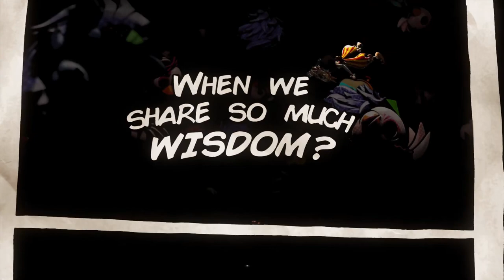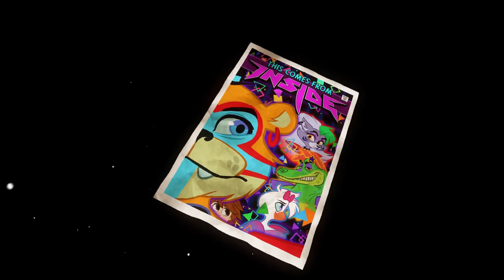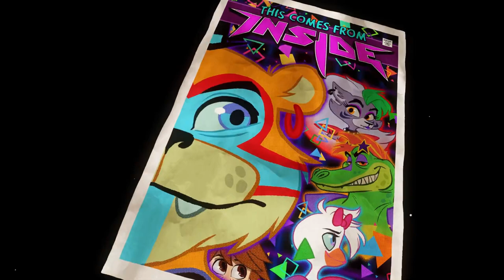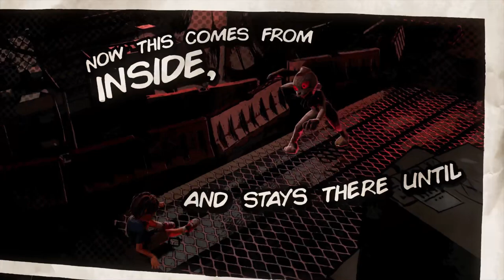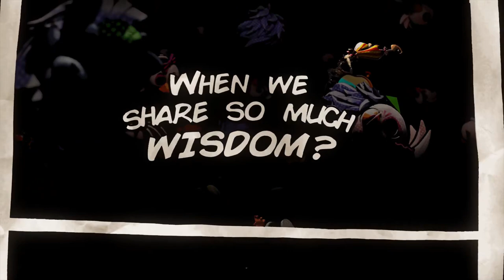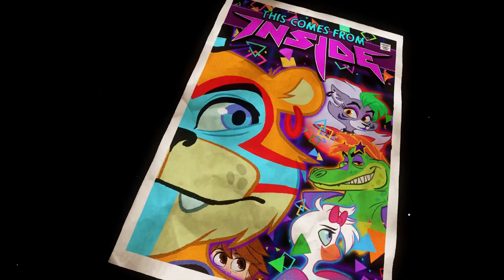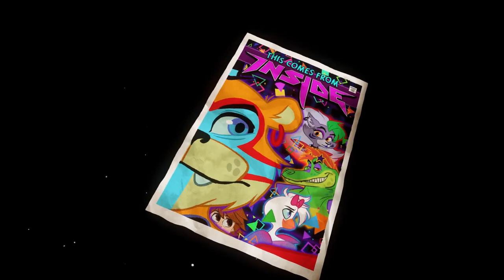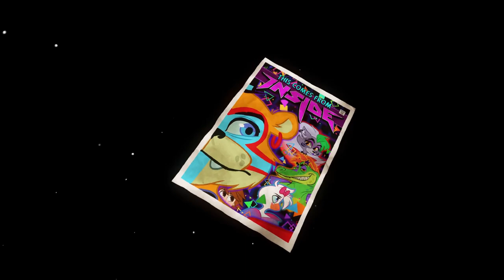[1 HOUR] Five Nights At Freddy's SB Song - This Comes From Inside - The Living Tombstone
Five Nights At Freddy's SB Song - This Comes From Inside - The Living Tombstone

Lyrics:
How we could have known
That we’re stuck in a system
There was a pre-existing dictum
Programmed to do nothing else

Why feel so alone
When we share so much wisdom
But you set fire to the kingdom
Burn it all until it melts

Or else

Now this comes from inside
How long do we have to try
And stays there until you die

Long time ago it was all for a show
Fill our wounds with a pound of salt
And your reason to justify scars you can’t quantify
Lock us inside a vault

Now this is your fault
Everything is a problem
There was a poison in the air
despair is an eternal blight

You’re losing it all
You’ve been blinded by stardom
You think that you’re alone but
we are waiting for you every night

You’re mine

What you have I want it’s mine